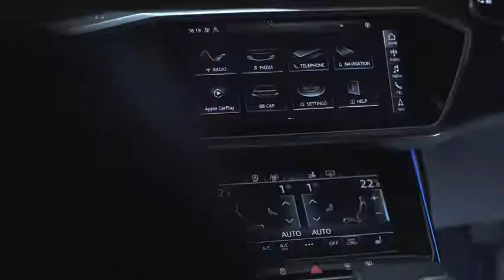Meet the new A7 Sportback